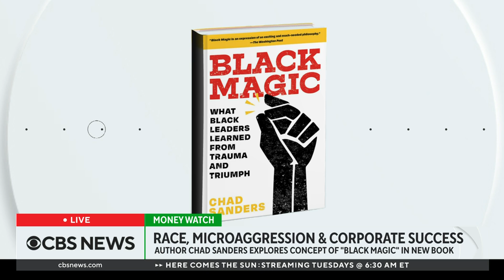Why navigating corporate America can be a challenge for Black workers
Succeeding in corporate America can be a challenge for Black workers. Author Chad Sanders joins CBS News to talk more about those challenges, which he details in his new book "Black Magic."